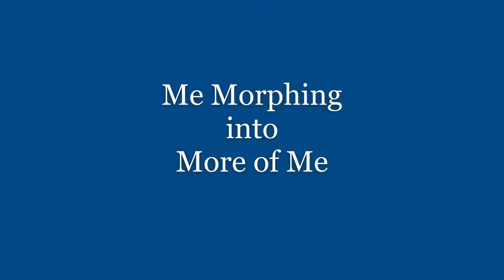Me Morphing to More Intensely Me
The video was made with images developed in the Deep Dream Generator. A black and white photo of my face morphed using another, different color image of my face.